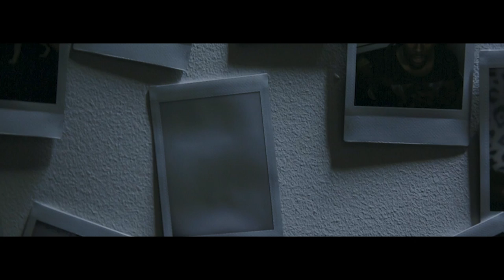Raheem Bakare - Portrait Of Love (Official Video)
The official video for "Portrait of Love" directed by Raheem Bakaré. After a whirlwind introduction, Raheem's debut EP "AWOL" can be downloaded from his official website below.